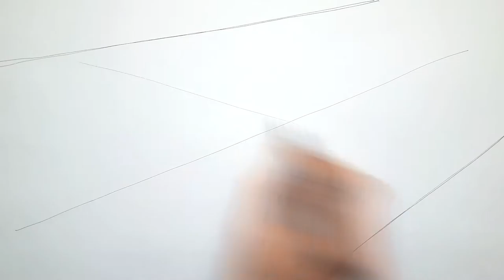Snail Quarters Urban Composition | Daily Architecture Sketches #33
Drawing Snail Quarters Urban Composition.  Daily Architecture Sketches Episode 33.